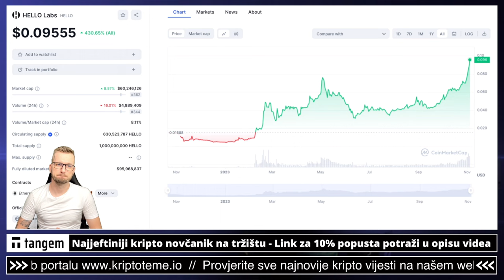NOĆ, KRIPTO, CHILL...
Hello token je na svom ATH upravo

Pogledajte sada: ⤵️

✅ SLUŽBENI LINKOVI

kriptovalute
kriptovalute
KRIPTOVALUTE bitcoin
kriptovalute bitcoin
kriptovalute novosti
hello token
hello token za početnike
ulaganje u HELLO TOKEN